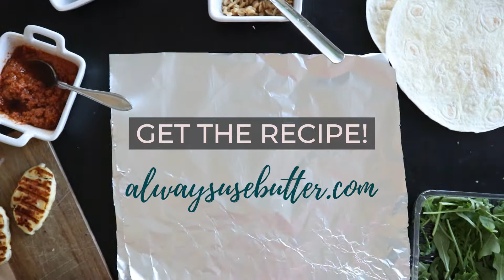Easy Vegetarian Wraps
These vegetarian wraps are the perfect easy make ahead & bring along lunch, breakfast, picnic and party food. Served cold and filled with avocado, arugula lettuce, red pesto, halloumi cheese for protein and topped with walnuts they're an instant favorite with kids & adults alike and I promise every single person will want to know your recipe!